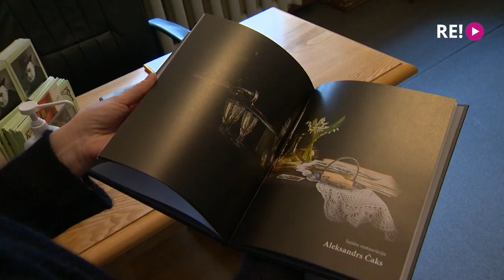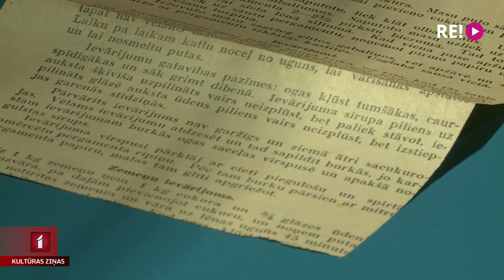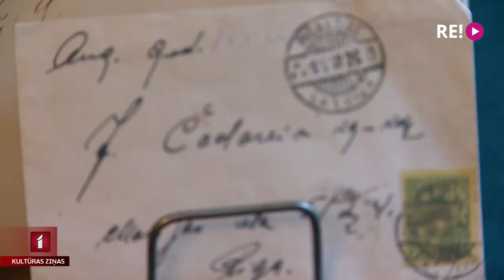Daudz laimes 120. dzimšanas dienā, Čak!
“Miglā asaro logs, ko tur liegties, nav vērts…” – šīs, iespējams, ir populārākās Aleksandra Čaka dzejas rindas, ko dzirdējis un, jācer, atpazīst teju ikviens. Šodien izcilo dzejnieku, rakstnieku, pirmo latviešu urbānistu Čaku pieminam 120. gadadienā. Kaut arī plašā svinību programma ir pārcelta uz vēlāku laiku, Čaka muzejā atzīst – svētku sajūta šodien tomēr ir jaušama. Turpina Anete Ašmane.